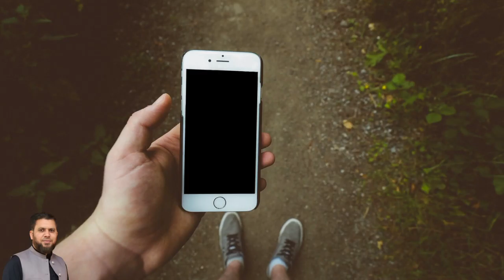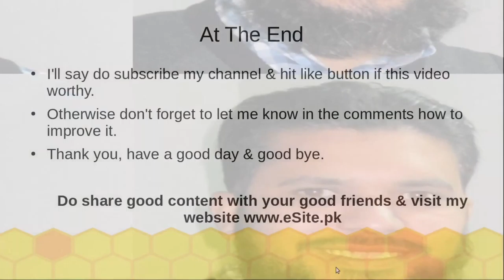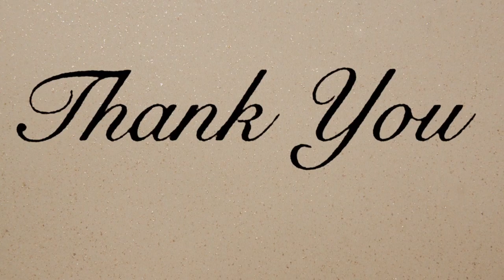Programming/Open Source 22Jun21🚦Real Talk to Me🚦Let's Talk Back🚦Talk Up Timer for 1 Hours🚦Small Talk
Today, our discussion would be more about open source & computer programming. Do real talk to me & let's talk back. We have a talk up timer for 1 hours. We can do small talk or money talks.

_____________________________/ CHAPTERS \___________________________________
00:00 Welcome Message
00:08 Welcome Logo
01:23:34 Ending

_____________________________/ TOPICS \___________________________________
Here are the topics covered in this video.
   1. talk to me
   2. 1 hour
   3. small talk
   4. money talks
   5. talk back
   6. trash talk
   7. let's talk
   8. real talk
   9. talk up
   10. computer programming
   11. how to develop program

   1. emerald chat
   2. talkbox
   3. baby talk

Some photos are taken from Unsplash.